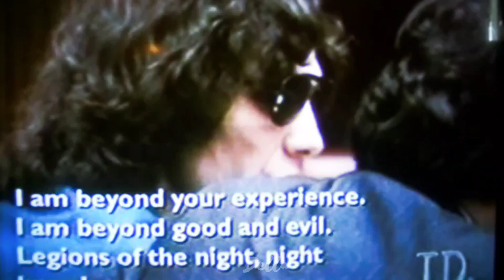Richard Ramirez Clips + some few ones with his voice 💜